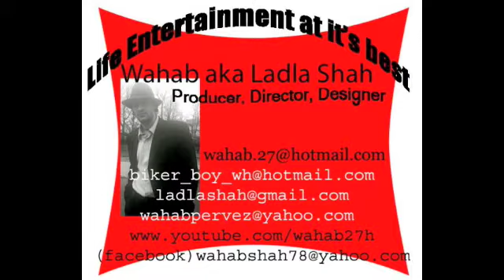JFK to LAHORE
WAHAB SHAH WENT PAKISTAN